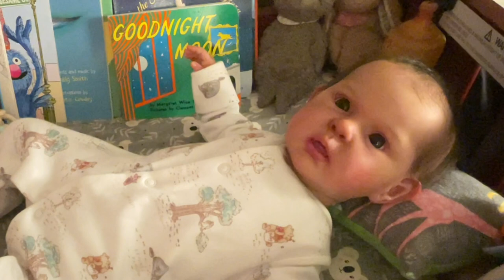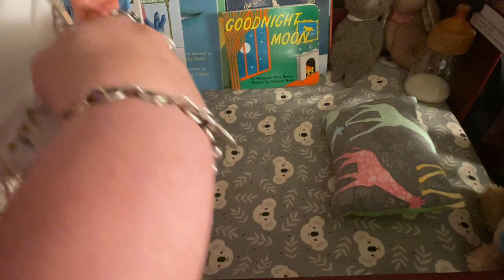Super-Realistic and Beautiful Reborn Baby Girls | Change & Chat | Reborn Role Play